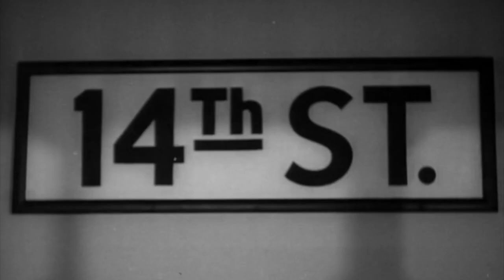Julee Cruise - Into The Night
Song: Julee Cruise - Into The Night
Album: Floating Into The Night (USA, 1989)

Footage: The Seventh Victim (USA, 1943) directed by Mark Robson and starring Jean Brooks